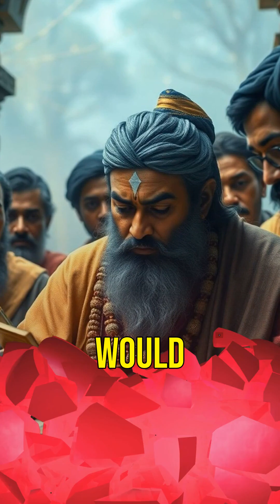India's ZERO Revolutionized Mathematics Forever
Imagine an ancient championship where the ultimate underdog-a simple circle-would transform the playing field of mathematics forever. Like Michael Jordan's return from retirement, the invention of zero in India wasn't just a comeback story; it was a revolution that would redefine the game.